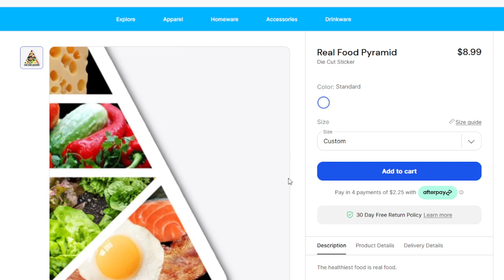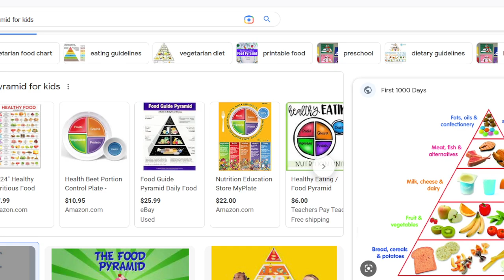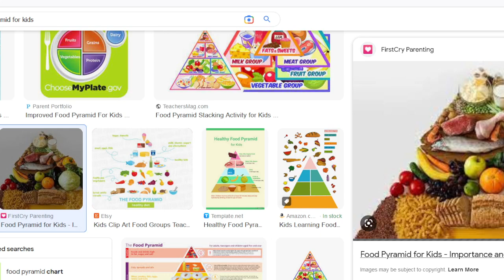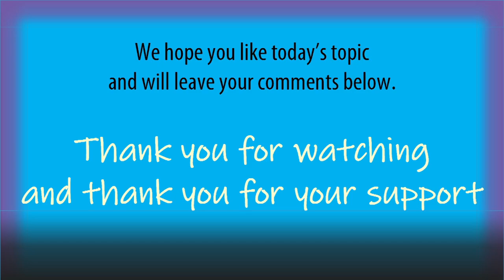Demons trying to teach you how to eat healthy